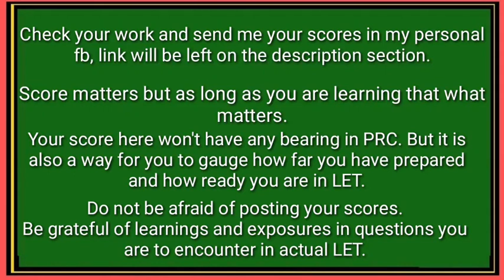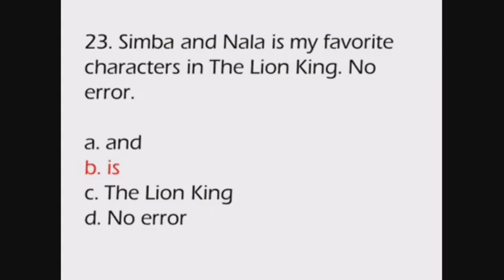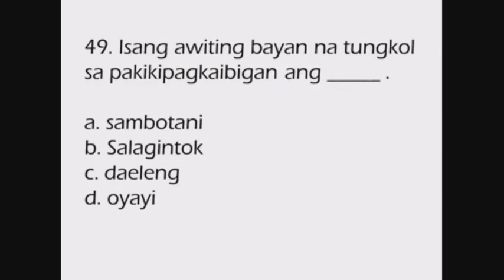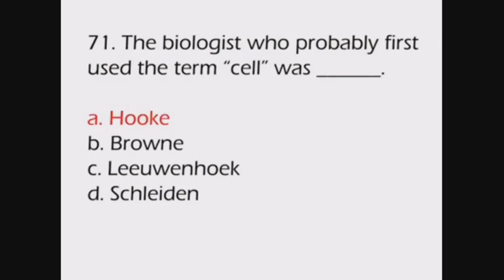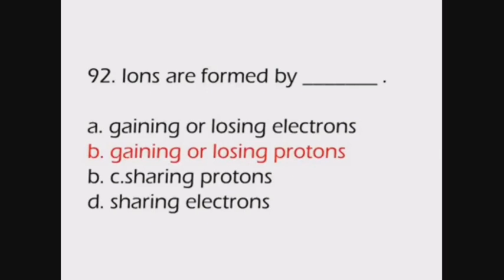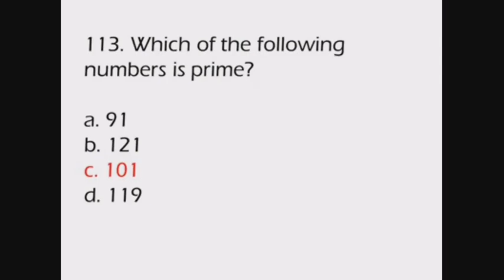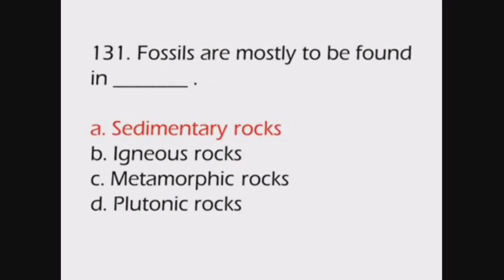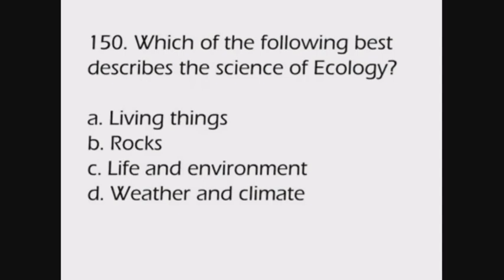GEN ED MOCK BOARD | LET FREE REVIEWER ONLINE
Dear teachers, if you haven't yet done taking the Mock BOARD held yesterday please do exit  and take it first.The purpose of this is to gauge you to be efficient in answering questions correctly and managing the allocated time properly.
Be smart in reviewing.
If you are putting the right effort, claim it.
Faith and proper actions.These are two basic requirements to pass the LET.
CONSIDER TO VISIT OUR FB PAGE,
MAESTRONG BICOLANO TV  and save thousands of reviewers already available.
Let us be friends and you can send me your direct message in my personal fb page.
RichLove English Titser.
Posted to assist the reviewees in their preparation in LET 2021.
BE BLESSED.

GENERAL EDUCATION
LET ONLINE REVIEWER
MAESTRONG BICOLANO TV